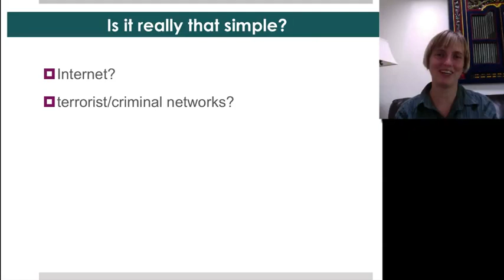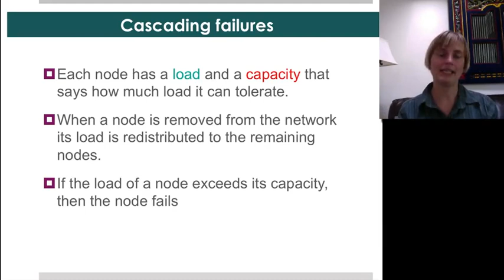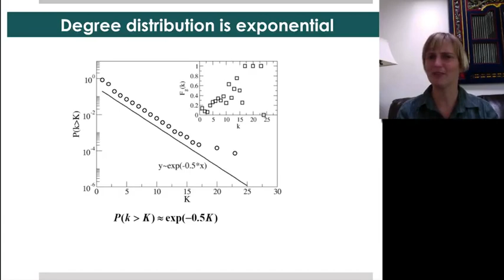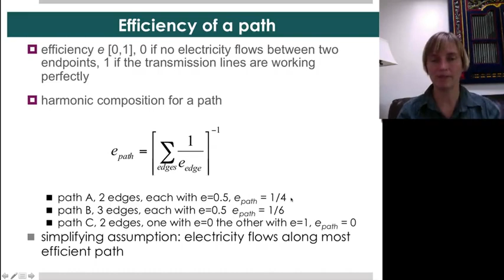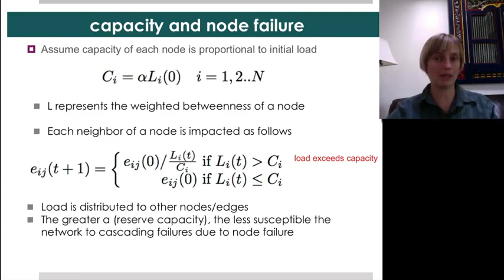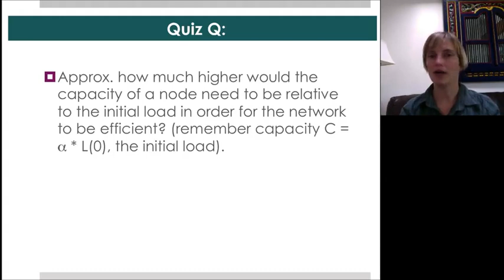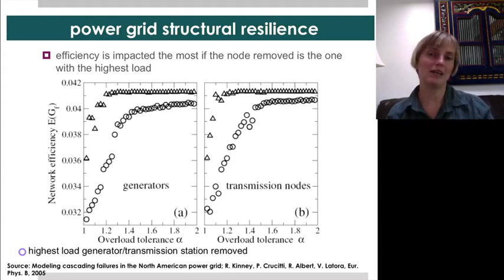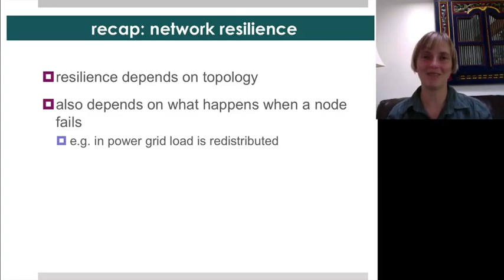Social Network Analysis || 03 8C resilience and the power grid